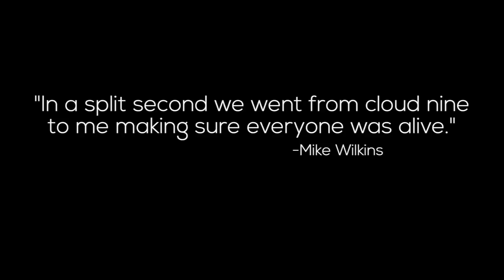The Leash ACA Fishing Team Accident Story